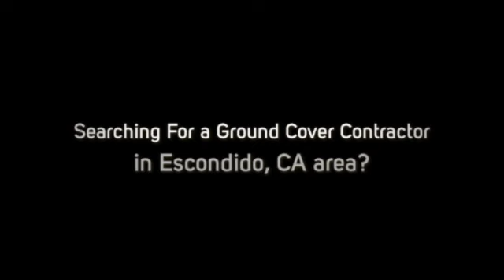Ground Cover Contractor Escondido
Searching for a trusted ground cover contractor that provides excellent services to home and business owners in Escondido, CA? Call AJ Criss Industries Landscaping Escondido at 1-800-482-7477 today!

AJ Criss Industries is proudly over 40 years of experience specializing in all areas of landscaping & hardscaping in Escondido, CA and surrounding area!

Whatever your need, simple to incredibly complex - whatever your budget, modest to the sky's the limit, you owe it to yourself to call ...

Whether you've purchased a new house or simply want to makeover the outdoor spaces of your current home, Anthony Criss and his team are the professionals you most definitely want to work with!

The AJ Criss Industries' Landscaping team has been creating stunning outdoor environments in Escondido for over 40 years and specializes in every aspect of landscaping and hardscaping installation and maintenance!

Escondido homeowners have been trusting their homes and landscape remodeling projects to Anthony Criss for decades and with 1,000% confidence you can too!

AJ Criss Industries are the local experts in modern and current landscaping techniques.

We know all of the latest exterior construction trends and installation techniques to build modern spaces that enhance the curb appeal of any home.

- Full Custom Landscaping
- Landscape Remodeling
- Drought Tolerant / Xeriscape
- Plants and Trees
- Paving and Concrete
- Walls, Pilasters, and Seat Walls
- Outdoor Kitchens, Outdoor Ovens, and Bars
- Barbeques, Fireplaces, and Fire Pits
- Patios and Decks
- Patio Covers, Gazebos, and Arbors
- Gates, Fences, & Entrances
- Walkways and Stairways
- Driveways
- Water Features
- Irrigation
- Lighting
- Demolition and Excavation
- 3D Design

Every one of our landscape designs is carefully crafted to suit the California climate and perfectly complement your home.

We will help you choose trees, shrubs, and colorful ground covers that are easily maintained and will age with beauty.

Are you ready for your dream yard?

Don't wait another minute ... your internet search for the right landscaping company is over!

What areas in Escondido do we service?

We are proud a landscaping contractor providing professional services to the following cities in Escondido: La Jolla, San Marcos, San Diego, Rancho Bernardo , Oceanside and Del Mar.